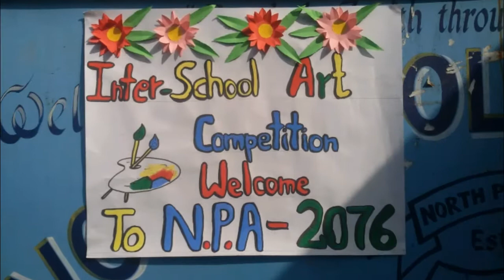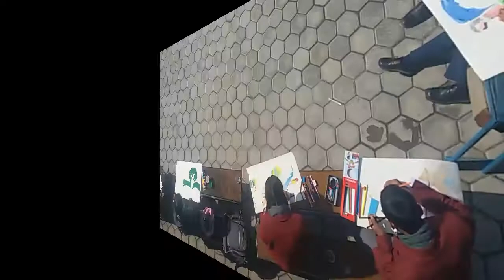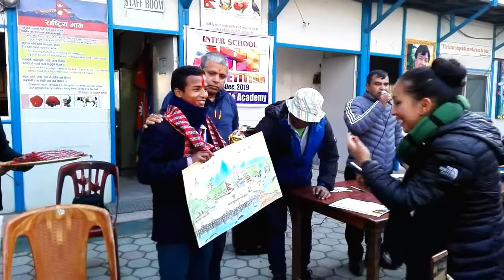First NPA Inter- School Art Competition 2076.Organized by North Pole Academy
Inter- School  Art Competition 2076.Organize by North Pole Academy.